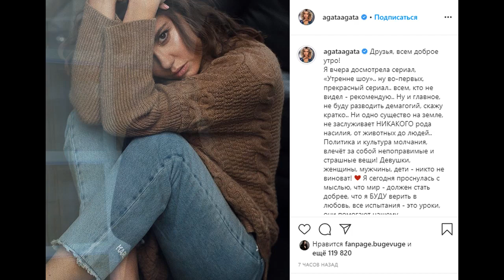Муцениеце РЕЗКО отреагировала на слова Тодоренко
Пострадавшая от Прилучного Муцениеце отреагировала на слова Тодоренко о домашнем насилии